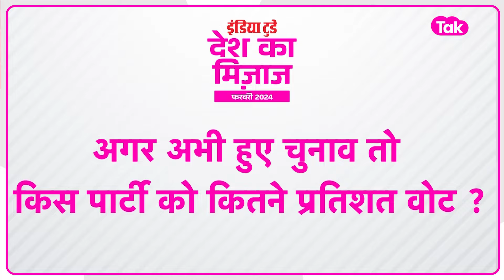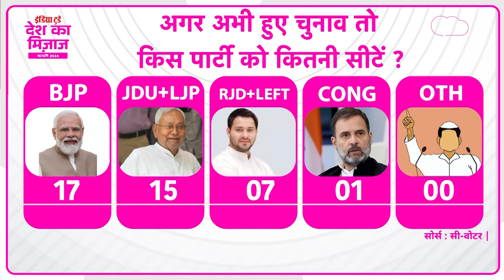INDIA TODAY C Voter Survey में Tejashwi को जबरदस्त फायदा | Bihar Tak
अगर आज देश में चुनाव हुए तो इंडिया टुडे सी वोटर सर्वे देश का मिजाज क्या कहता है देखिए इस वीडियो में... क्या तेजस्वी को हो सकता है फायदा